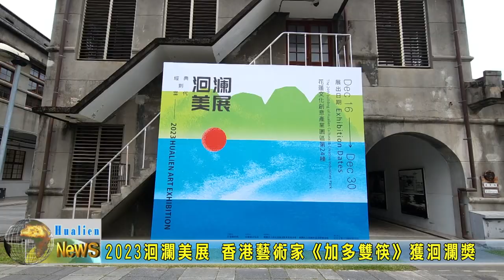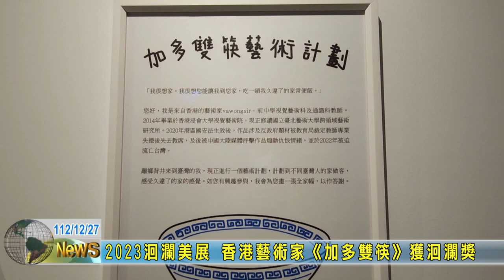20231227 06 2023洄瀾美展 香港藝術家《加多雙筷》獲洄瀾獎